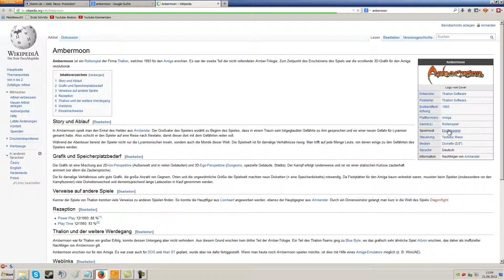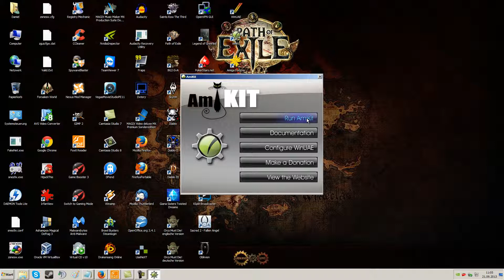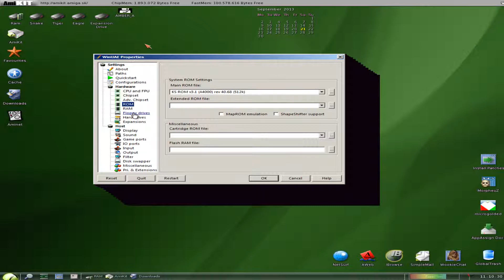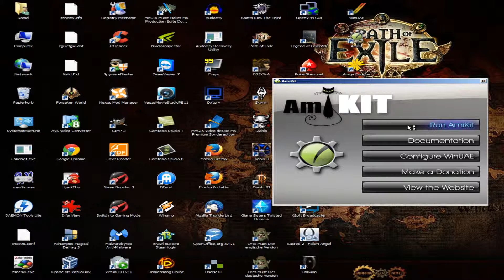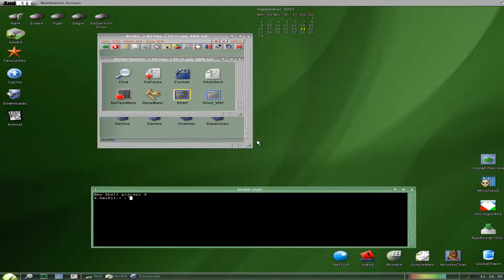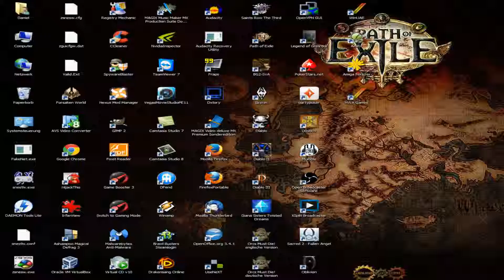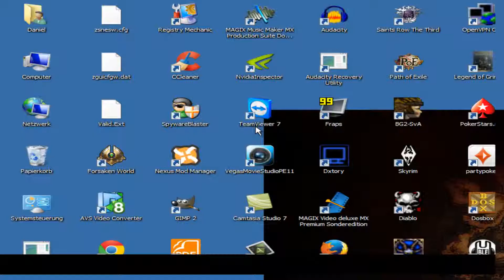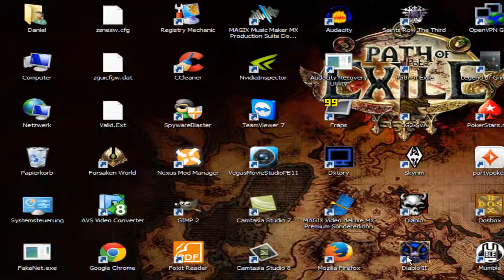alte Amigaklassiker - die Ambermoon all-in-one show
Dieses Video zeigt euch wie Ihr Ambermoon auf heutigen PC´s(Win7 x64) spielen könnt. Ein paar Spielszenen habe ich noch angefügt, damit die Vorführung nicht zu langweilig wird.

Videoziel: 8 Likes, mind. 4 Kommentare